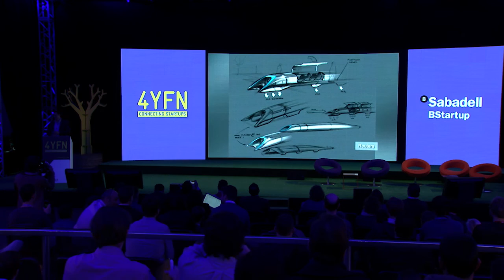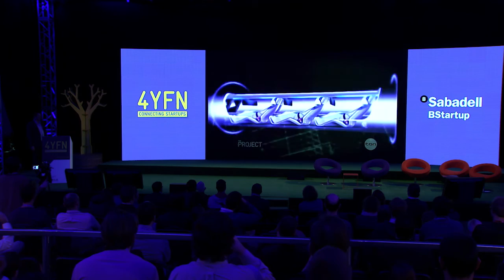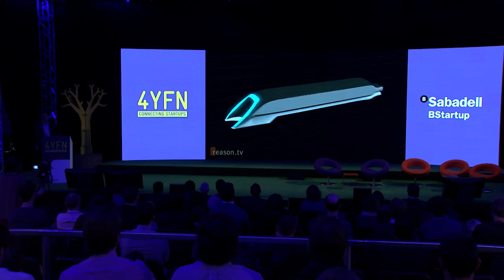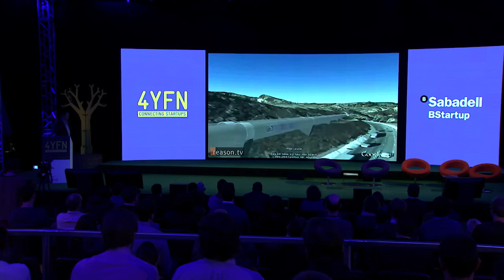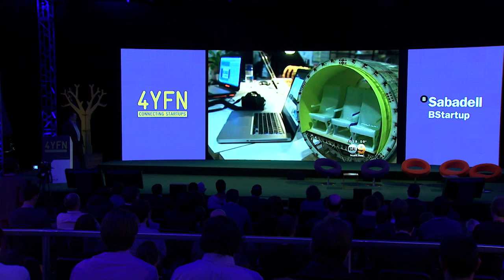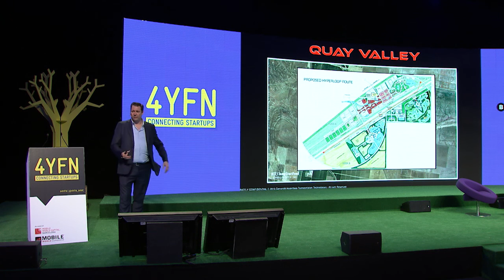Keynote | Dirk Ahlborn (CEO, Hyperloop) [4YFN 2016]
Keynote;
Dirk Ahlborn (CEO, Hyperloop)

4YFN at Mobile World Congress 2016
Banco Sabadell Stage, 23 February 2016

4 Years From Now (4YFN) is an international mobile startup business platform partnered with the Mobile World Capital Barcelona and GSMA Mobile World Congress. The 3rd edition took place last 22-25 February in Barcelona and gathered more than 12,000 attendees from all over the world.

4YFN is a business and networking platform showcasing new entrepreneurial initiatives in the mobile sector. It is a place where the best mobile industry leaders, successful entrepreneurs and digital experts along with renowned accelerators, incubators and investors help entrepreneurs get to the next level.

It also provides a real hands on experience, a wide programme of conferences, workshops, pitches and expert meetings designed specifically for the mobile entrepreneurial environment.